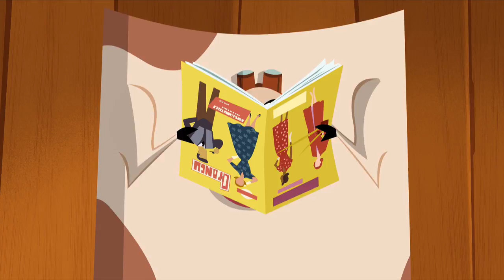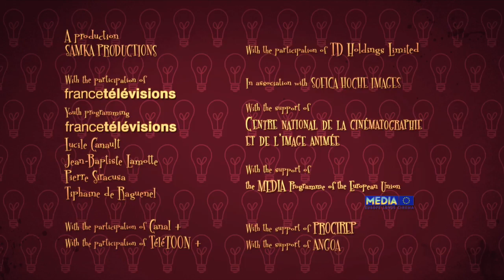Jamie's Got Tentacles | Season 1 | Episode 44 | Very Artificial Intelligence | Max Jarquin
Watch Jamie's Got Tentacles Season 1 Episode 44 Very Artificial Intelligence on Jetpack Distribution

Jamie answers the phone when they call for a telephone contest, by chance he has a question about the space he knows and now he has to participate in a live program of questions.

On the run from aliens, Jamie, a young prince from the planet Blarb, escapes to Earth. Disguised as a human boy, he must remain incognito. Erwin, Jamie's friend spends most of his time covering for Jamie's intergalactic blunders. The evil aliens have dispatched a robot and a mutant cow to Earth to capture Jamie!

Directed by Gilles Cazaux

Starring
Max Jarquin as Jamie
Elizabeth Baranes as Praline